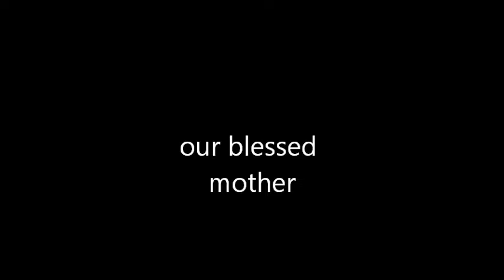our blessed mary vid/pic tam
paintings of our blessed mother mary,with music of ave maria,let her come into your heart,and ask for her healing and grace for all that we suffer in this world.amen